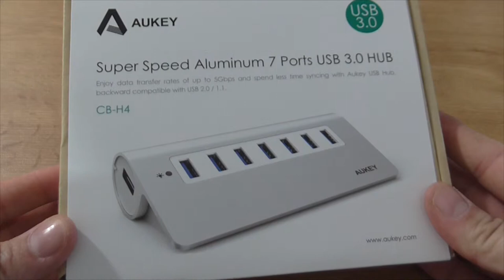Aukey HUB 7 USB 3.0 con transferencia de datos 5.0 Gbps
Vídeo unpacking del producto de Aukey